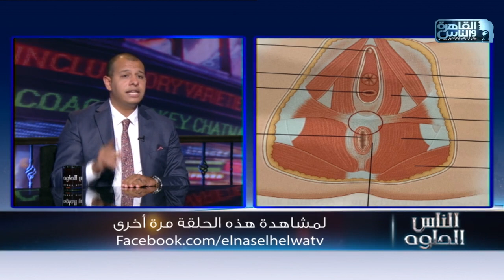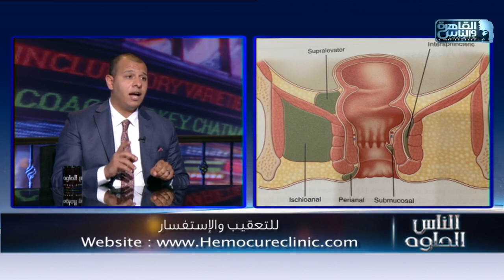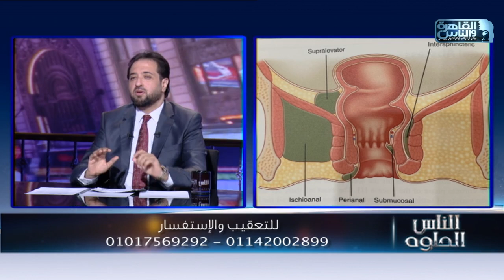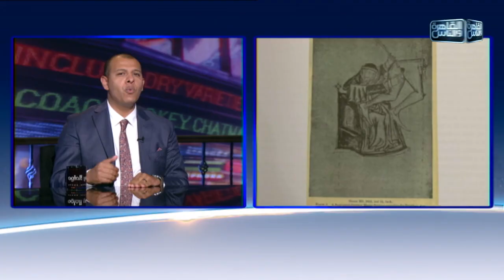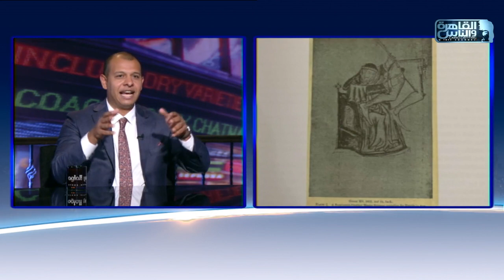الناس الحلوة | علاج الناسور الشرجى مع دكتور محمد مجدى النجار